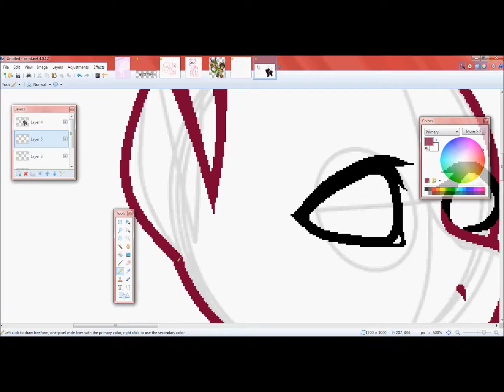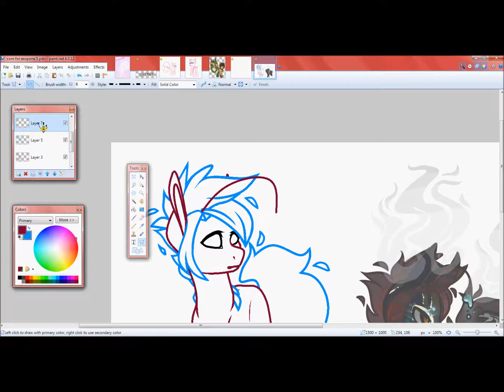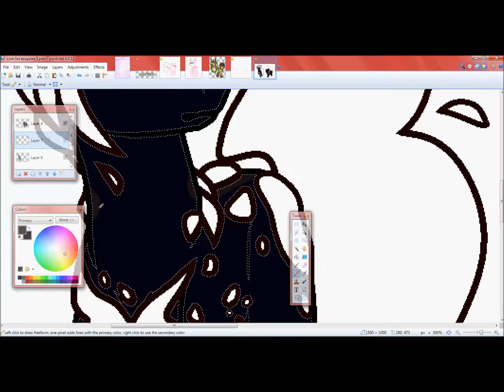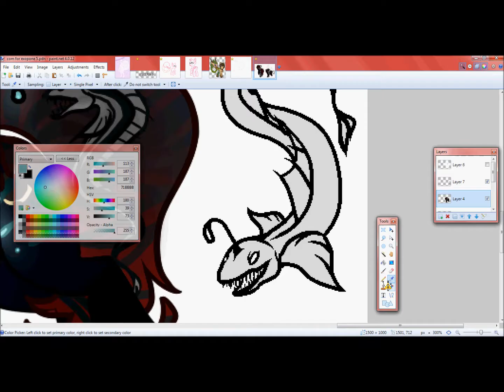Blood-Red Waters - {ART TRADE} - Aqua Equos Speedpaint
Art Program - Paint.net
Video Recording Program - HyperCam
Video Editing Program - Windows Live Movie Maker

Aqua Equos and the character above belong to Exopone on DeviantART